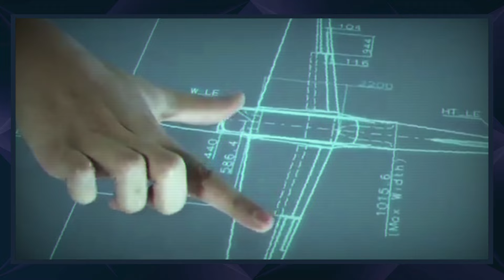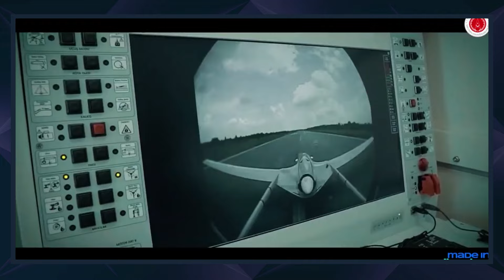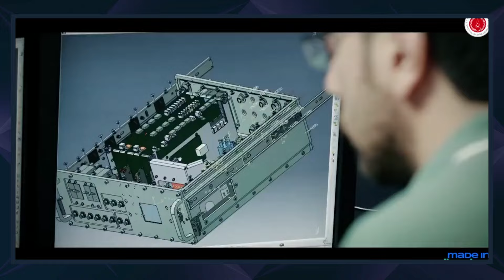ASELSAN'IN YENİ TEKNOLOJİSİ GÖRÜNMEYENİ GÖSTERECEK - SAVUNMA SANAYİ